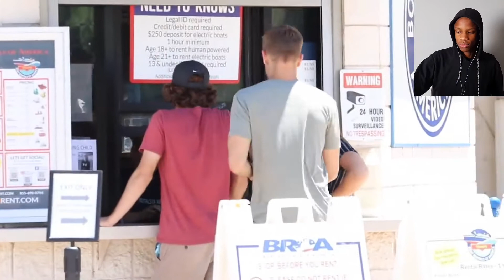EPIC WAYS TO GIVE BACK...